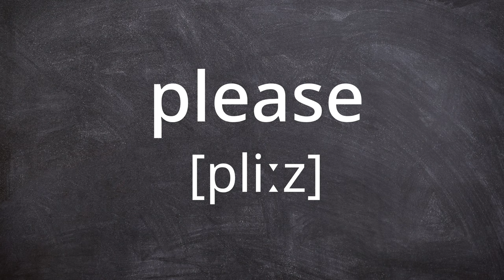PLEASE Pronunciation in American English